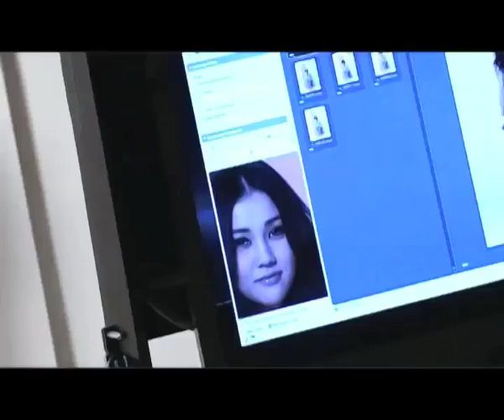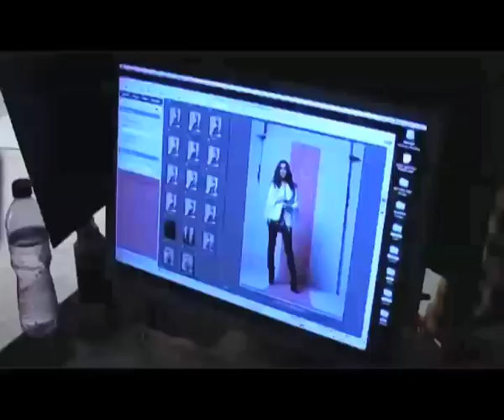謝安琪的CosmoGIRL!封面拍攝花絮